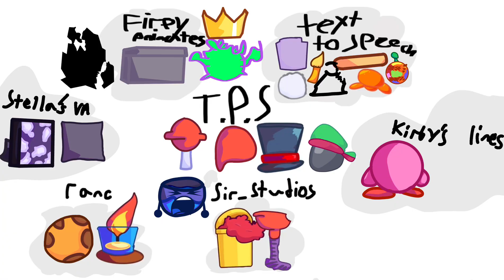BFCC S2: The attack of the zombies (episode 8)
The zombies are back!!